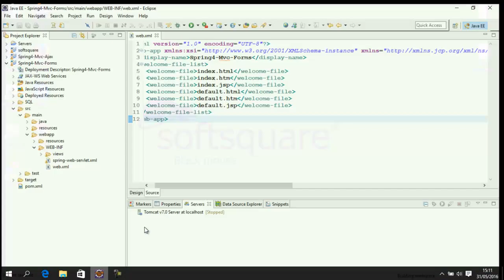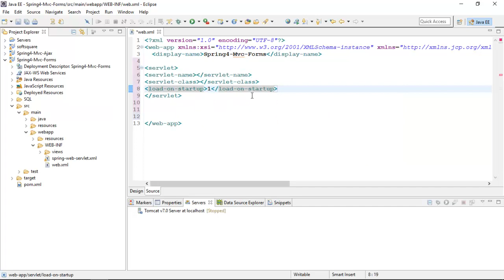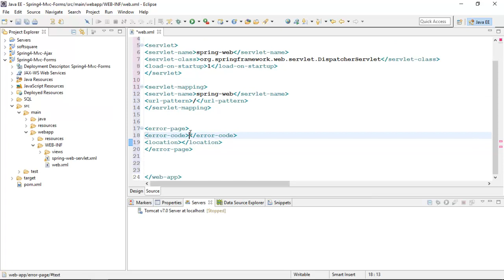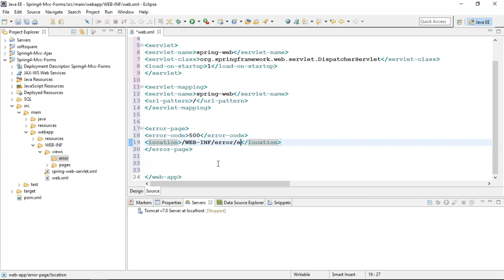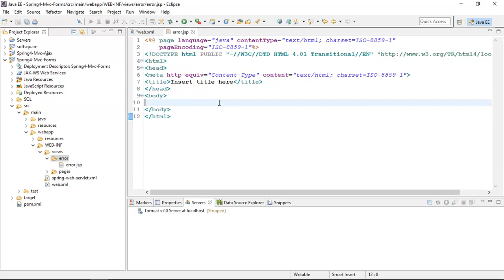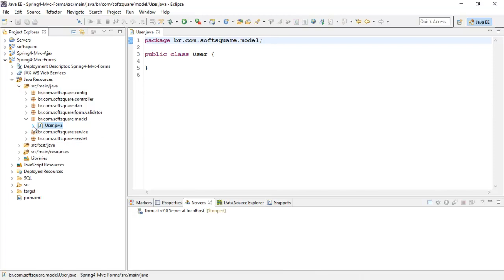Spring MVC Basico Iniciante 35 Tutoriais